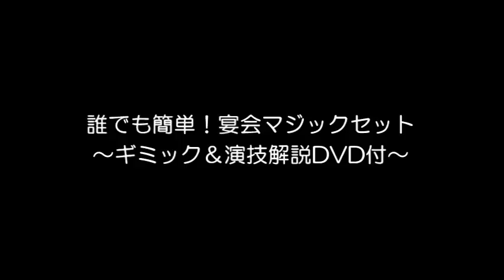誰でも簡単！宴会マジックセット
●「誰でも簡単！宴会マジックセット【専用オリジナルDVD＆用具一式付】」

★実演が見られるマジックショップは→池袋「パノラマジック」へ！